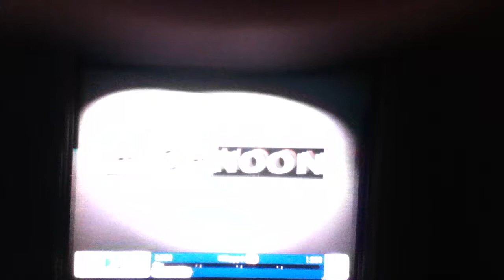Food network chopped